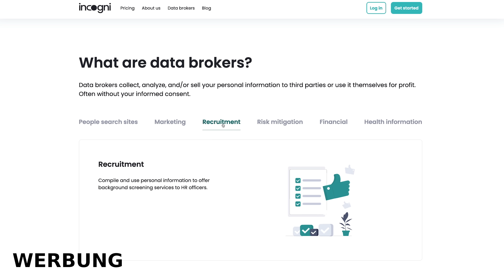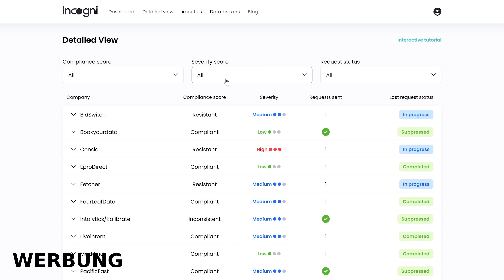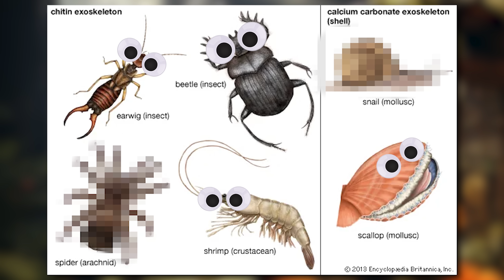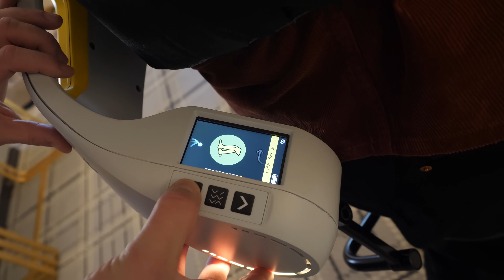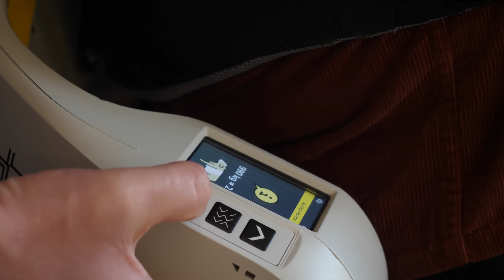Ich habe SUPERKRÄFTE?! | Wie stark bin ich mit Exoskelett?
Wir haben ein Exoskelett ausprobiert und geschaut, wie viel stärker das einen macht. Klar, in vielen Filmen wird das militärisch genutzt, dabei kann ein Exoskelett gerade in Pflege- und Logistikberufen eine große Hilfe sein.

Nutze den Code ct3003 unter dem folgenden Link, um einen exklusiven Preisnachlass von 60 % auf ein Incogni-Jahresabo zu erhalten

► Kapitelmarker
0:00 Intro
1:31 WERBUNG: Incogni
2:33 German Bionic Apogee(+) Exoskelett
4:57 Apogee+ ausprobiert
8:12 WIRobotics ausprobiert
9:18 Was kostet der Spaß?
10:03 Fazit

► Credits:
Konzept & Redaktion: Jan-Keno Janssen, Lukas Rumpler
Kamera: Lukas Rumpler
Schnitt: Pascal Schewe
Host: Jan-Keno Janssen

► Kenos Bild- und Tontechnik:
Licht fürs Gesicht
Licht für Dinge Schwanenhals